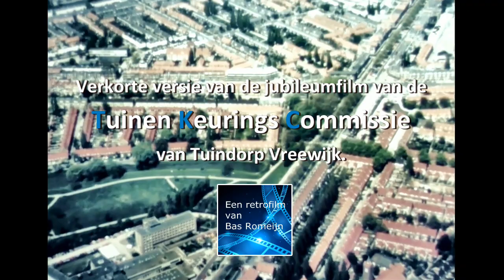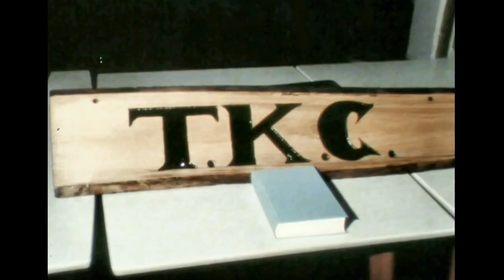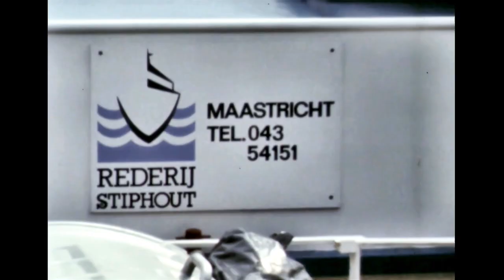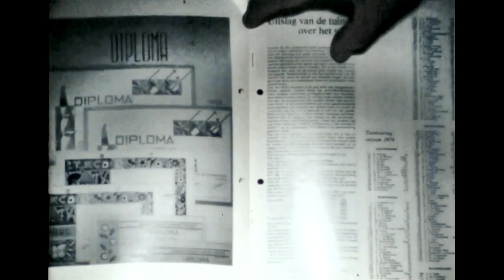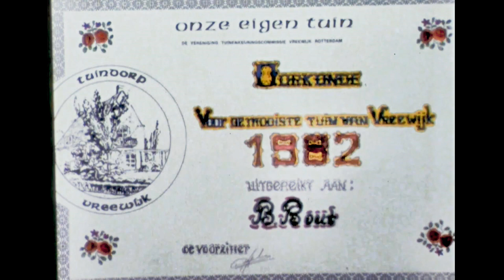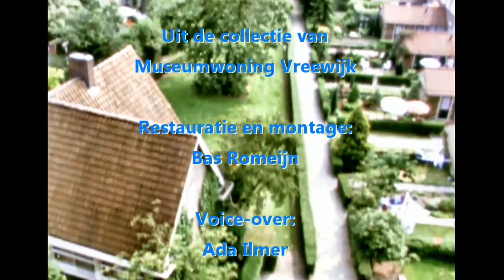1984 60 jaar TKC Vreewijk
Tuindorp Vreewijk is een bijzondere woonwijk van Rotterdam. Een voorbeeld daarvan is de speciale Tuin Keurings Commissie die daar in 1920 ontstond.Toen die commissie in 1984 haar 60 jarig bestaan vierde is er ter gelegenheid daarvan een 30 minuten lange amateurfilm gemaakt. Die oude opnamen ik opnieuw gemonteerd tot deze korte versie. De tuin Keuring Commissie is nog steeds actief in de wijk. Een retrofilm uit de collectie van